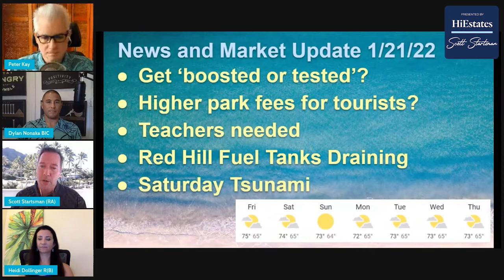Hawaii Real Estate | 1/21 State-Wide Market Update - When Will The Market "Chill Out"?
Aloha! On Oahu we've still been seeing a lack of listings in the single-family home market compared to previous years

00:18 Oahu Market Update
02:27 Maui Market Update
04:50 Big Island Market Update

Ready to reach out to an Oahu-Based Real Estate Professional you can trust?